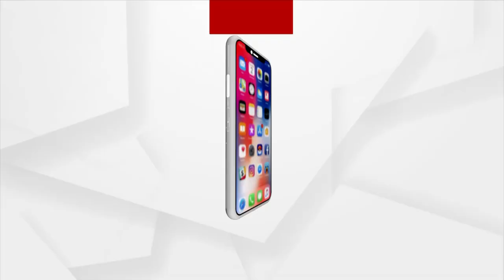ଓଡ଼ିଆଙ୍କ କଳା ସଂସ୍କୃତିକୁ ନଷ୍ଟ କରିବାକୁ ହେଉଛି କୁପ୍ରୟାସ ।